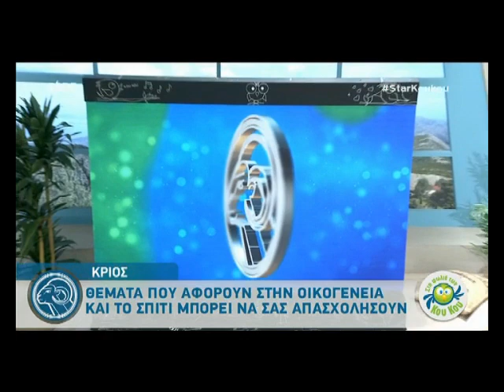Athenmagazine.gr: Αστρολογικές προβλέψεις από την Ασή Μπίλιου! 4/6